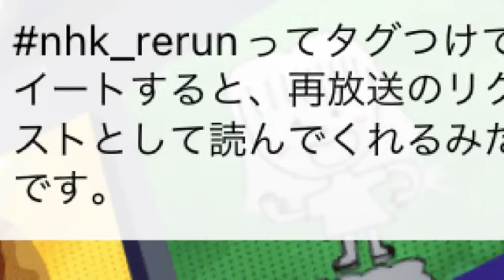SHOWROOM 岡村茉奈 2024年03月25日23時24分42秒